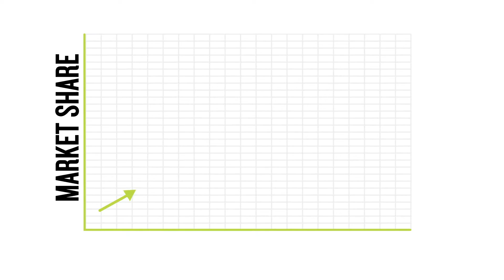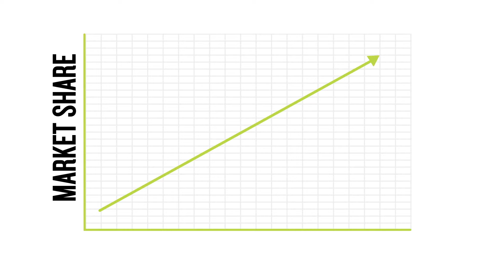Intermark Automotive Advertising Digital Video Reel 2022! (w/Vazda)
Intermark Automotive is a Tier2 and Tier-3 Automotive Agency - we are part of the Intermark Group, Inc. and since 1977 have served dealer groups, hospitality, tourism, education, insurance, and other verticals with a Psychology-based creative approach. We are full service digital media and work closely with our in house digital software development arm - Alloy as well as our full-service production in-house team - Vazda. Enjoy.